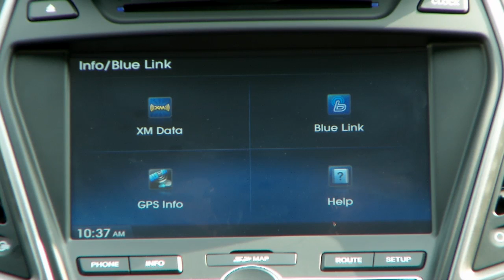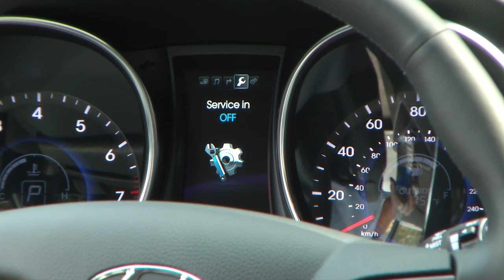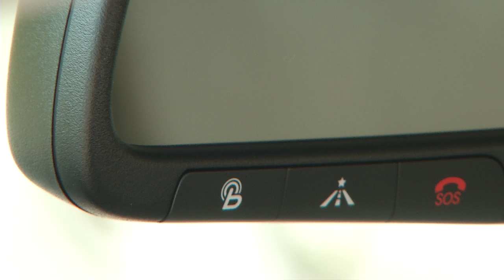2013 Hyundai Santa Fe static shots